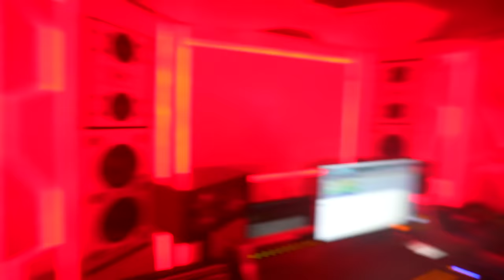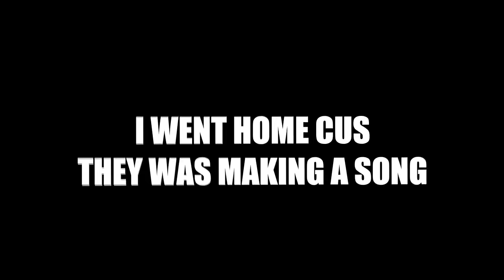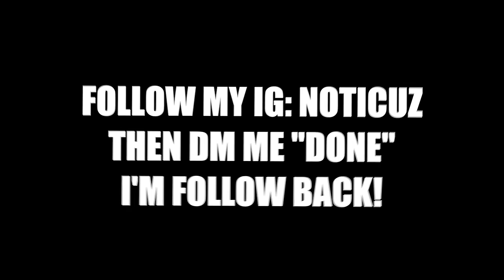NOTICUZ GOT INTO A FIGHT